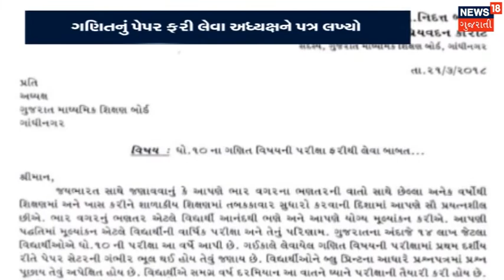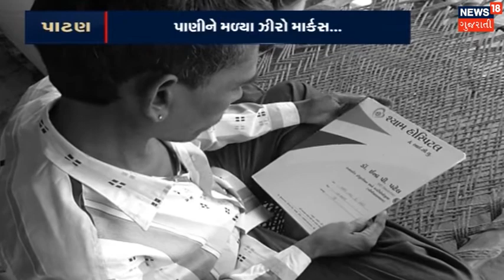Bharat sinh Solanki Played resignation card | Gujarat Congress Civil war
Gujarat Congress Civil war. Gujarat Congress leader Bharatsinh Solanki Played resignation card. Rahul Gandhi has not accepted the resignation of Bharatsinh. No confidence motion against Speaker Rajendra Trivedi.